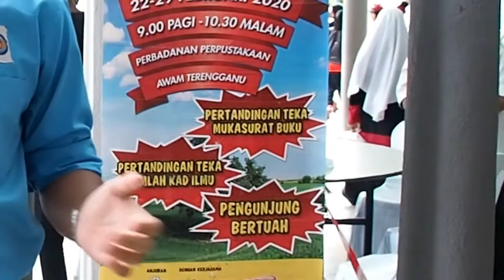Episod 129_ Anugerah Video TEASER TRAILER PB@PPAT2020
Tv PSS Terengganu manakah yang mengungguli Pertandingan Video Teaser Trailer sempena PESTABUKU@PPAT2020.

23 Februari 2020, Ahad bertempat di Dewan Teater  Perbadanan Perpustakaan Awam Terengganu,  jam 8.30 pagi. Anugerah Pemenang Pertandingan Teaser Trailer @ppat 2020 Peringkat Negeri Terengganu.

Seramai 46 buah sekolah telah menghantar penyertaan daripada seluruh Terengganu. Hanya 8 terbaik kategori sekolah menengah dan sekolah rendah masing-masing yang menjadi penerima anugerah. Hadiah Rm500 untuk johan,  Rm400 naib johan, Rm300 tempat ketiga dan Rm200 untuk 5 buah sekolah sebagai saguhati.

Jom saksikan siapakah pemenangnya. Jom ikuti bersama wartawan TV PSS SMK Padang Kemunting, My Spark Channel saudara Syafiq Sahari, 17 di lokasi membuat liputan.